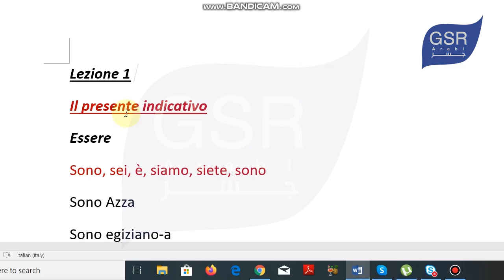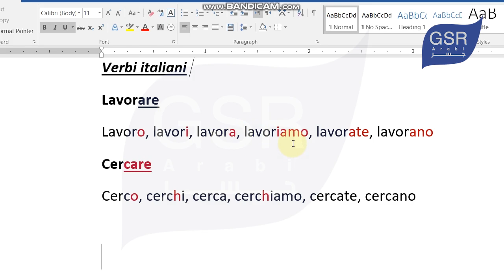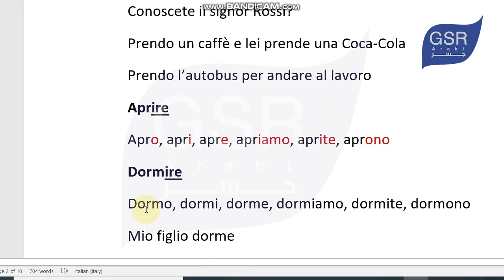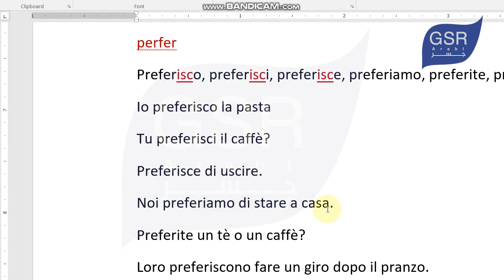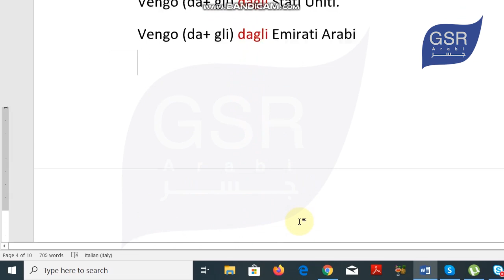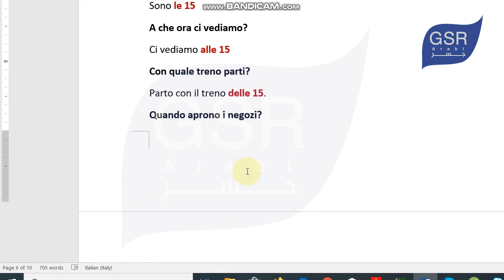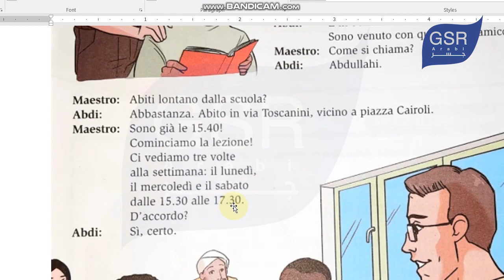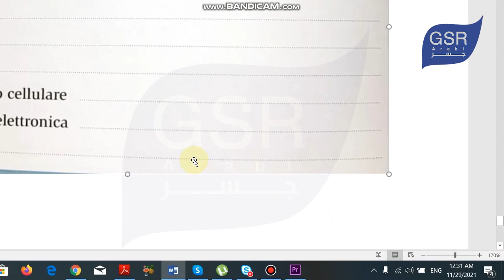Corso A1/ Lezione 1